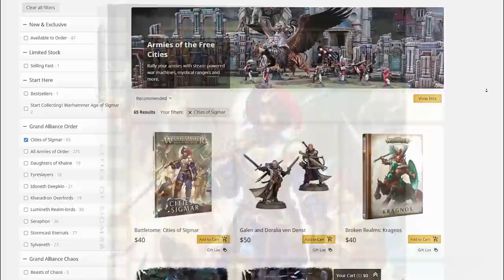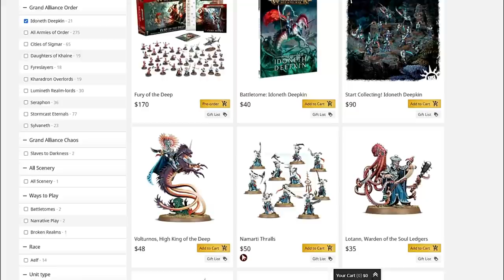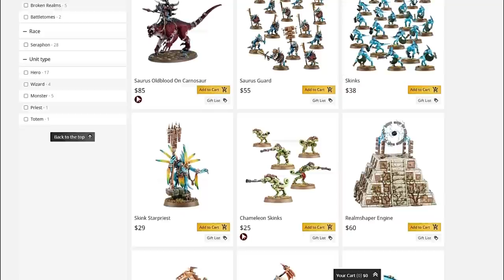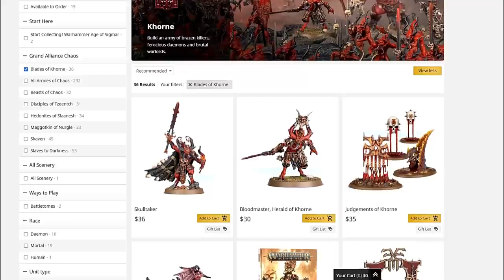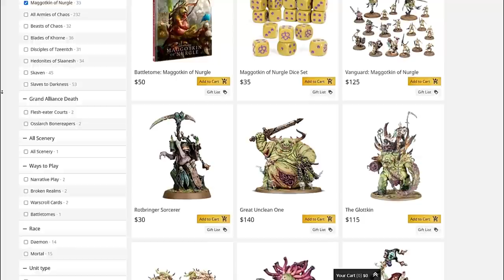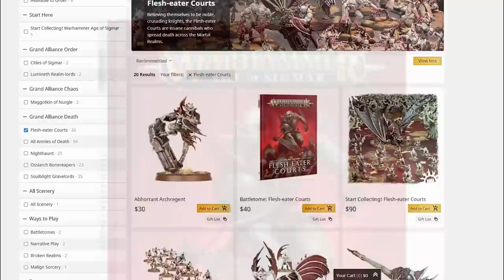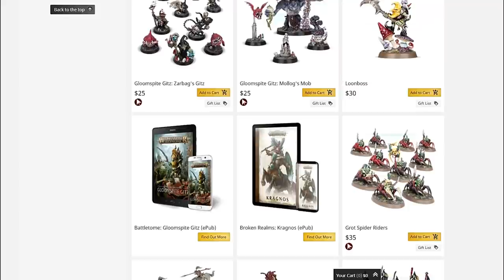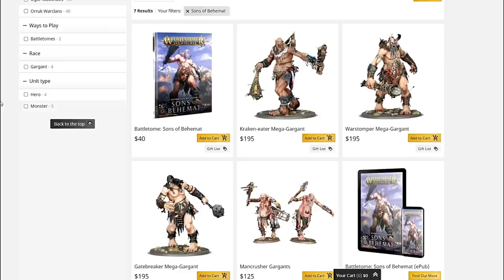Every Faction Reviewed - A Brief Walk Through the Denizens of the Mortal Realms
Today we will take a brief look at every gw army for AOS and what they are like on a surface level!